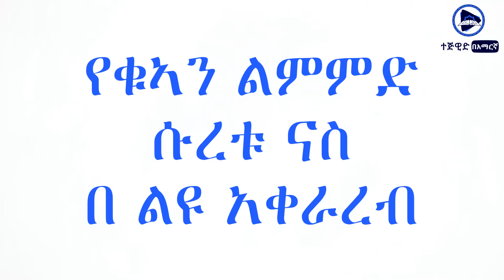የንባብ ልምምድ // ሱረቱ ናስ // በልዩ አቀራረብ //